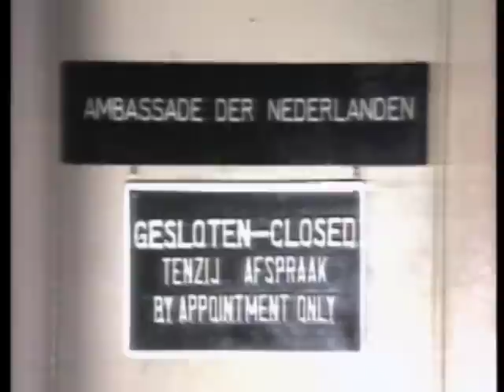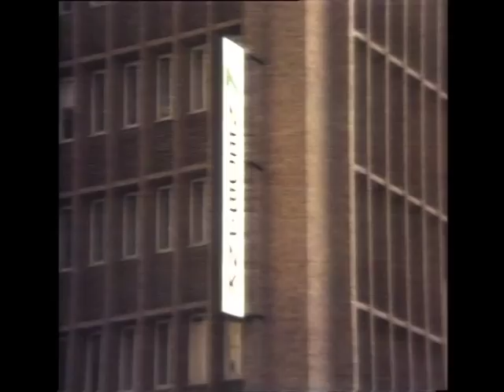Strijder tegen apartheid terug naar Zuid-Afrika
Hij was in de jaren '80 het boegbeeld voor de strijd tegen het apartheidsregime in Zuid-Afrika: de nu 75-jarige Amsterdammer Klaas de Jonge. Hij keerde nog één keer terug